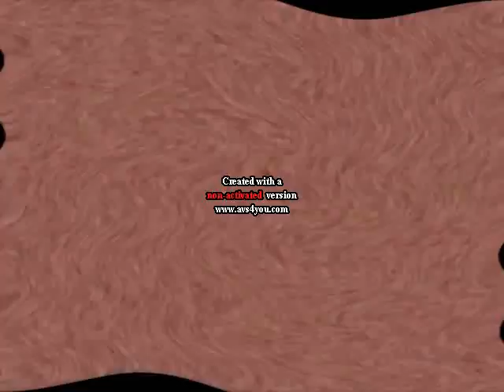Klasky Csupo in Static Compact Game Major